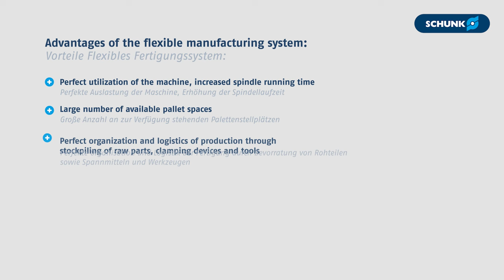Machine Tending – Flexibles Fertigungssystem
Flexible Fertigungssysteme sind Mehrmaschinensysteme zur Bearbeitung von Werkstücken. Über ein angeschlossenes Transport- und Lagersystem sind die einzelnen Werkzeugmaschinen miteinander verbunden, um so den automatisierten Materialfluss zu ermöglichen. Zusätzlich zu den Werkzeugmaschinen gibt es entsprechende Übergabestationen, dort findet das Bereitstellen der Rohteile, das Be- und Entladen der Spannmittel sowie die Ablage der Fertigteile statt.